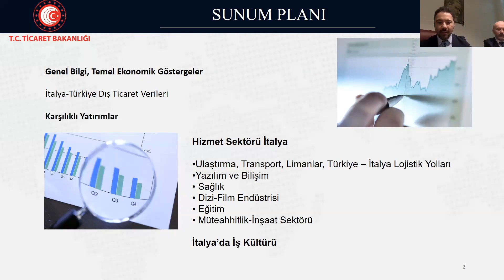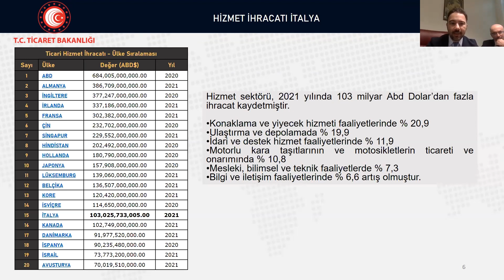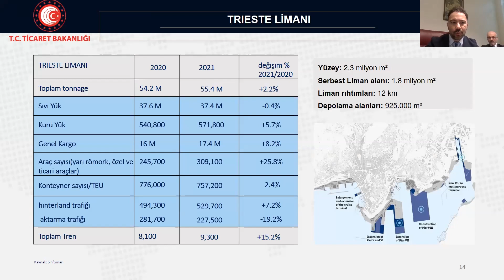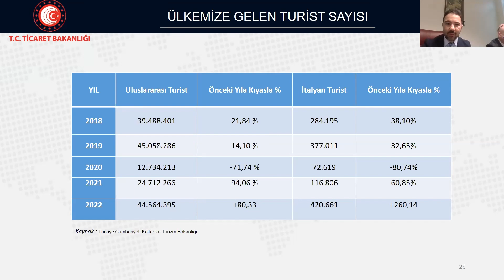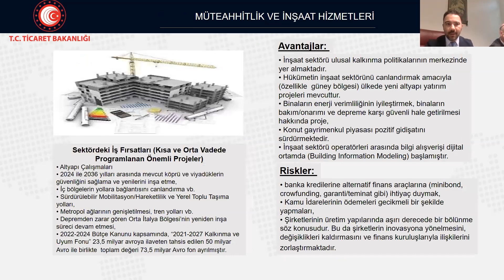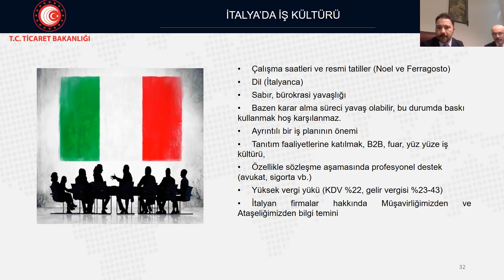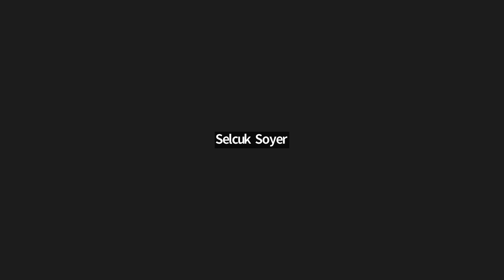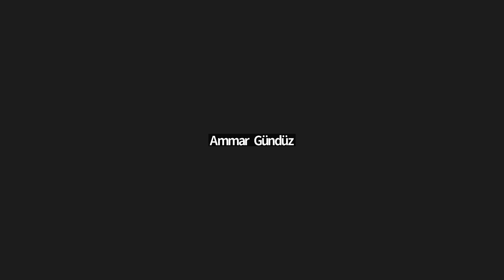Ticaret Müşavirlerimizle HİB Söyleşileri - İtalya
“Ticaret Müşavirlerimiz ile HİB Söyleşileri – İtalya” etkinliği HİB Yönetim Kurulu Başkan Yardımcısı Sayın Doç. Dr. Mustafa AYDIN’ın moderatörlüğünde, Roma Ticaret Müşaviri Sayın Selman TOKPUNAR, Milano Ticaret Ataşeleri Sayın Ahmet Erkan ÇETİNKAYIŞ ve Sayın Ozan Murat ERGAN’ın katılımlarıyla çevrimiçi olarak gerçekleştirildi.

Roma Ticaret Müşaviri, Milano Ticaret Ataşeleri tarafından hizmet ihracatına ilişkin bahse konu hizmet sektörleri hakkında detaylı bilgiler içeren sunum yapılarak katılımcı firmalardan gelen sorular yanıtlandı.